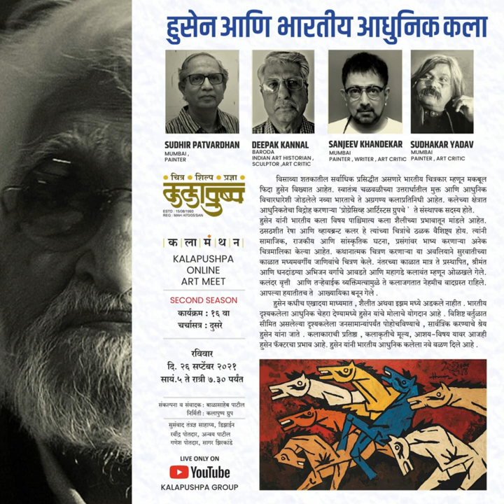हुसेन आणि भारतीय आधुनिक कला / PROMO VIDEO/ KALAPUSHPA / क ला मं थ न / पुष्प १६ वे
KALAPUSHPA / KALAMANTHAN
ONLINE ART MEET / SECOND SEASON
26 Th September 2021, 5 pm
कार्यक्रम : १६ वा
चर्चासत्र : दुसरे
क ला मं थ न
*हुसेन आणि भारतीय आधुनिक कला*
 विसाव्या शतकातील सर्वाधिक प्रसिद्धीत असणारे  भारतीय चित्रकार  म्हणून मकबूल फिदा हुसेन विख्यात आहेत .
स्वातंत्र्य चळवळीच्या उत्तरार्धातील मुक्त आणि आधुनिक विचारधारेशी जोडलेले नव्या भारताचे ते अग्रगण्य कलाप्रतिनिधी आहेत . कलेच्या क्षेत्रात आधुनिकतेचा विद्रोह करणाऱ्या ' प्रोग्रेसिव्ह आर्टिस्टस् ग्रुपचे '  ते संस्थापक सदस्य होते.
हुसेन यांनी भारतीय कला विषय पाश्चिमात्य कला शैलीच्या प्रभावातून मांडले आहेत .   ठसठशीत रेषा आणि व्हायब्रन्ट कलर हे त्यांच्या चित्रांचे ठळक वैशिष्ट्य होय .
त्यांनी सामाजिक , राजकीय आणि सांस्कृतिक घटना ,  प्रसंगांवर भाष्य करणाऱ्या अनेक चित्रमालिका केल्या आहेत .  कथानात्मक चित्रण करणाऱ्या या अवलियाने सुरवातीच्या काळात मध्यमवर्गीय जाणिवांचे चित्रण केले . नंतरच्या काळात मात्र ते प्रस्थापित , श्रीमंत आणि धनदांडग्या अभिजन वर्गाचे आवडते आणि महागडे कलावंत म्हणून ओळखले गेले . कलंदर वृत्ती  आणि तऱ्हेवाईक व्यक्तिमत्वामुळे ते कलाजगतात नेहमीच वादग्रस्त राहिले . आपल्या हयातीतच ते  आख्यायिका बनून गेले .
हुसेन कधीच एखादया माध्यमात , शैलीत अथवा इझम मध्ये अडकले नाहीत . भारतीय दृश्यकलेला आधुनिक चेहरा देण्यामध्ये हुसेन यांचे मोलाचे योगदान आहे . विशिष्ट वर्तुळात सीमित असलेल्या दृश्यकलेला जनसामान्यांपर्यंत पोहोचविण्याचे , सार्वत्रिक करण्याचे श्रेय हुसेन यांना जाते .
कलाकाराची प्रतिष्ठा , कलाकृतीचे मूल्य , आशय-विषय यावर आजही हुसेन फ़ॅक्टरचा प्रभाव आहे . हुसेन यांनी भारतीय आधुनिक कलेला नवे वळण दिले .
    क ला मं थ न Online Art Meet
     SECOND SEASON
         कार्यक्रम : १६ वा
         चर्चासत्र : दुसरे
विषय : हुसेन आणि भारतीय आधुनिक कला
रविवार दि. २६ सप्टेंबर २०२१
सायंकाळी ५ वाजता
    ▪️सहभाग :
   ▪️ SUDHIR PATVARDHAN
          MUMBAI
          PAINTER
    ▪️ DEEPAK KANNAL
          BARODA
          INDIAN ART HISTORIAN ,
          WRITER , ART CRITIC
          SCULPTOR ,
     ▪️SUDHAKAR YADAV
          MUMBAI
          PAINTER , ART CRITIC
     ▪️SANJEEV KHANDEKAR
          MUMBAI
          PAINTER ,
          WRITER , ART CRITIC
    महत्वाचे
दि. २६/०९/२०२१ रोजी सायंकाळी ५ ते रात्री ८ वाजेपर्यंत  सलग तीन तास कार्यक्रम  असणार आहे . हे ऑनलाईन चर्चासत्र Kalapushpa group च्या YOU TUBE चॅनेलवरून LIVE पाहता येईल .